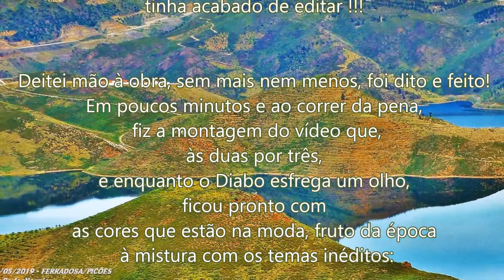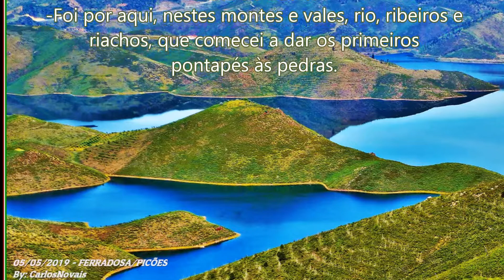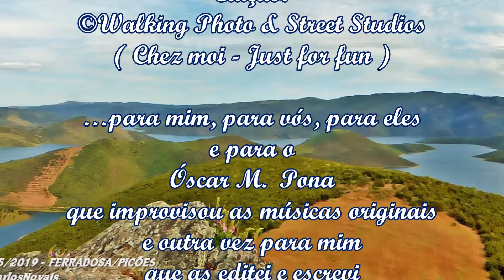Grandes Lagos no Rio Sabor.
6 // MAIO // 2019 - Concelho de Alfândega da Fé.
União das Freguesias de Ferradosa e Sendim da Serra
Grandes Lagos do rio Sabor na Ferradosa/Picões com músicas originais de improviso; tudo fica mais natural; como a Natureza!